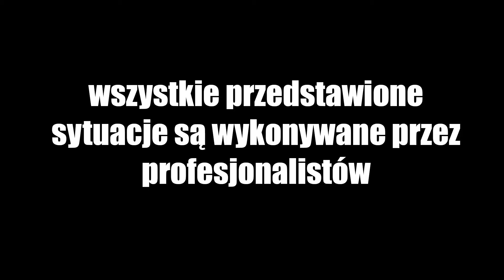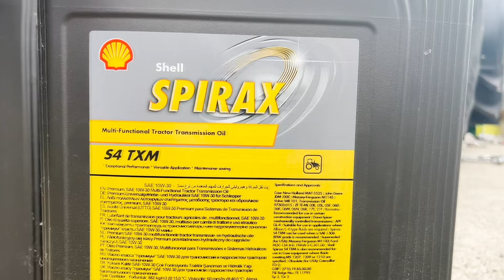🔥🌾Kompleksowa wymiana oleju w🔥☆Deutz Fahr Agrotron K100🌿 🔥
🔷Siemanko wszystkim, witam was na nowym filmie, dziś pokaże wam serwisowe sprawy przed żniwami🌾

🔷W filmie wystąpili:
🟦Arkadiusz-Główny mechanik
🟦Paweł-Pomocnik jajcarz